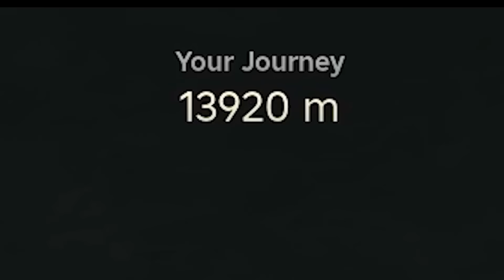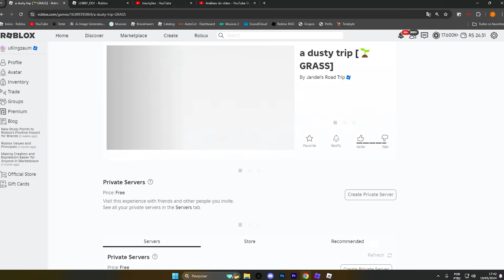CHEGUEI NO FIM DO A DUSTY TRIP E ISSO ACONTECEU..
⭐ SEJA MEMBRO:
⭐ STAR-CODE ➜ KING 🤗